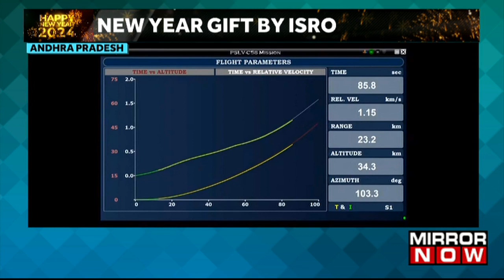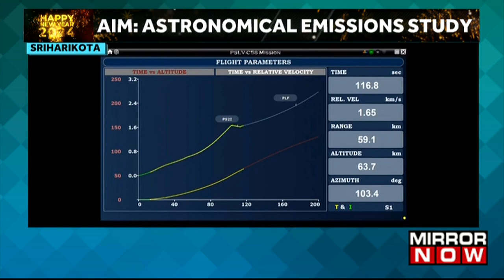ISRO's XPoSat Missile Launched Successfully | Mission To Study Black Holes | Breaking News